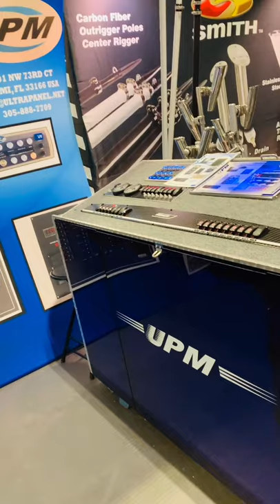Ultra Panel Marine IBEX 2019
Haimes Coleman Group proudly presents Ultra Panel Marine at IBEX 2019.

Custom Distribution Panels | Custom Dashboard Panels | Custom Harness Assemblies